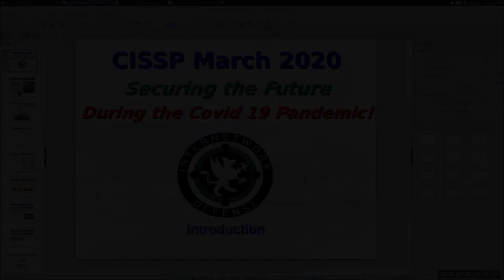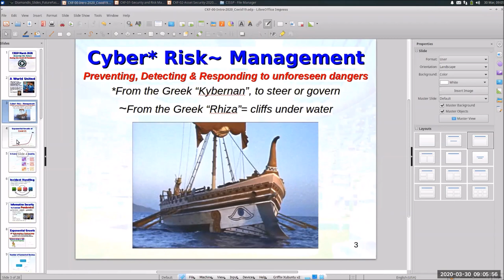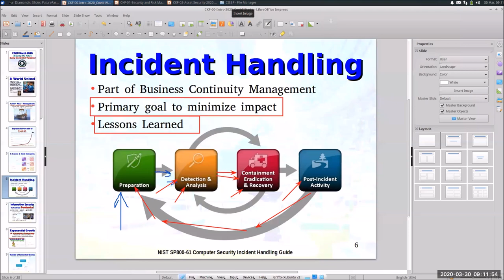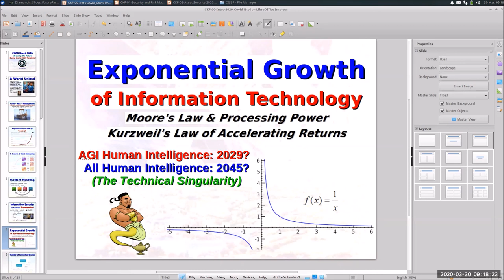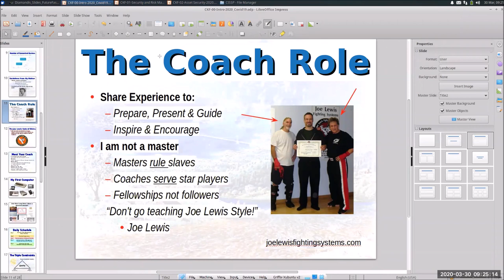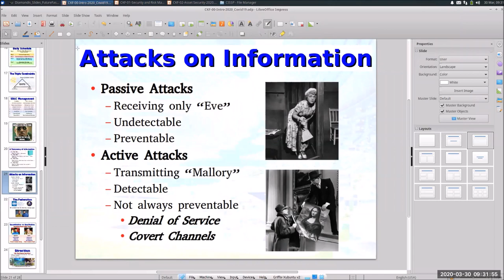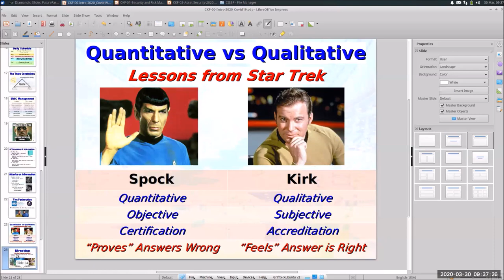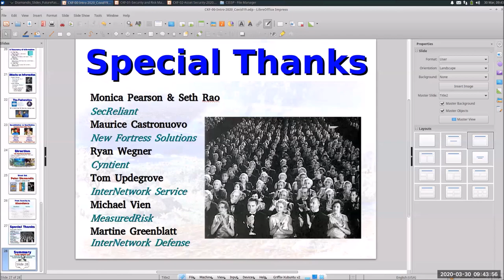CISSP 2020 - Covid-19 Intro with Larry Greenblatt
Introduction to our special Covid-19 CISSP class. For information on how to purchase this or any of our training programs please visit our or send an email to

Sales at Internetworkdefense dot com

Ask about our Annual Membership Programs!